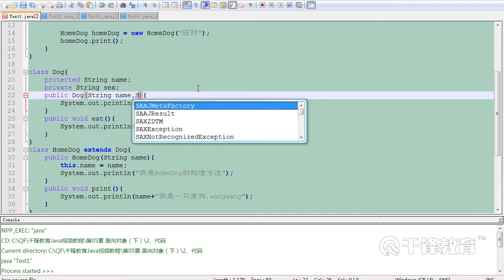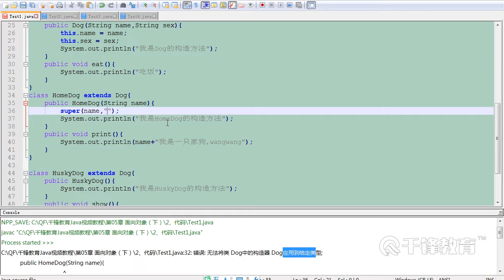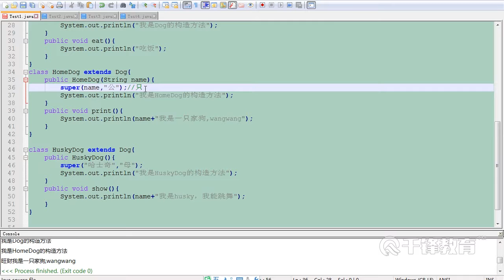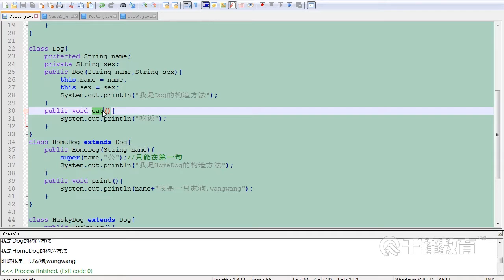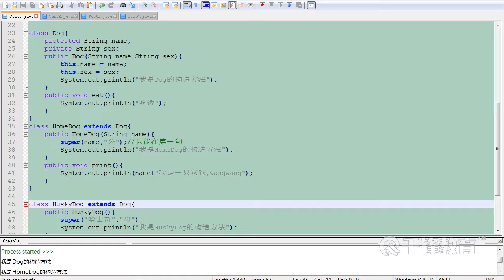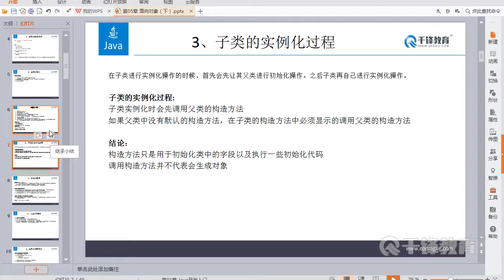千锋Java教程：53 继承小结